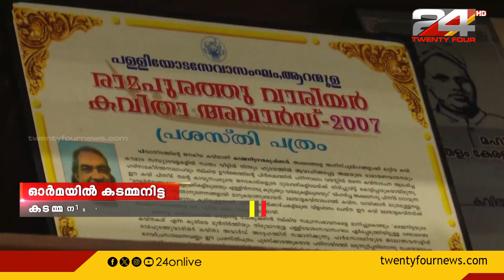പ്രശസ്ത കവി കടമ്മനിട്ട രാമകൃഷ്ണൻ ഓർമയായിട്ട് 16 വർഷം തികയുന്നു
പ്രശസ്ത കവി കടമ്മനിട്ട രാമകൃഷ്ണൻ ഓർമയായിട്ട് 16 വർഷം തികയുന്നു | കേരളത്തിലെ രാഷ്ട്രീയ സാംസ്കാരിക മണ്ഡലങ്ങളിൽ നിറഞ്ഞുനിന്ന കവികൂടിയാണ് കടമനിട്ട | Kadammanitta Ramakrishnan